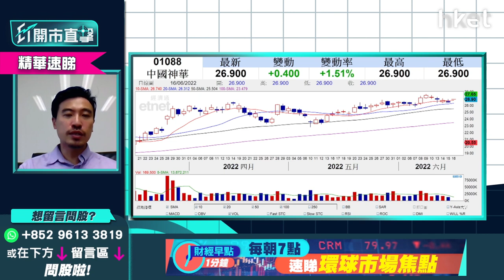【ET開市直擊】（精華）加息周期揀收息股 2類收息可留意、1類不宜長揸